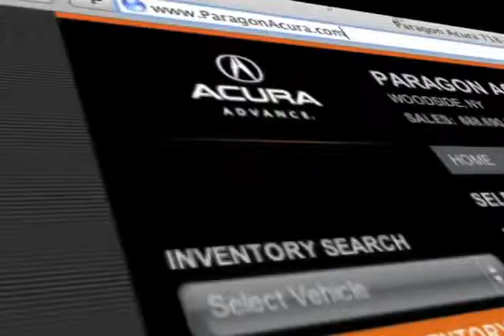Acura Scheduled Maintenance New York City, NY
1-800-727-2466 Are you looking for auto body and repair services on your Acura vehicle? Come to Paragon Acura in Woodside, NY near Brooklyn, NY. It does not matter if you need a fast oil lube, towing service or a new oil filter, we can help. Come to your local Acura service station, servicing the Long Island, NY and New York City, NY areas, 56-02 Northern Blvd. Woodside, NY 11377. to schedule your low cost regular maintenance.